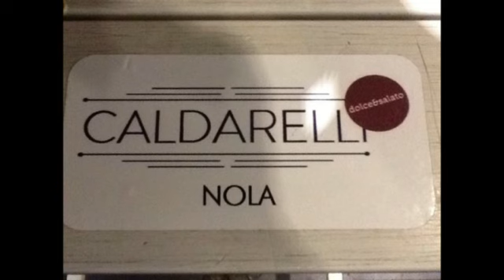Rione Fellino Visciano Bella Vita 3 1 Primo Tempo